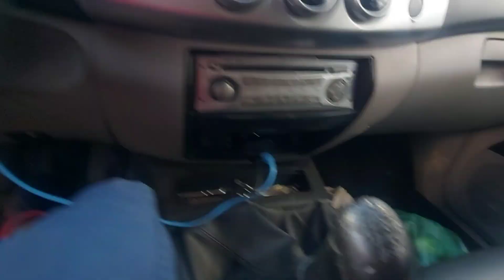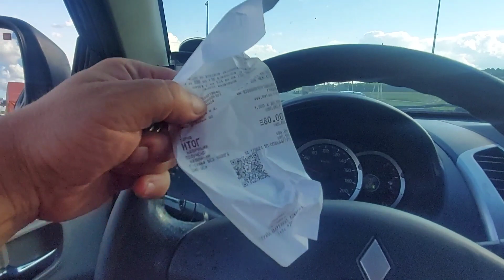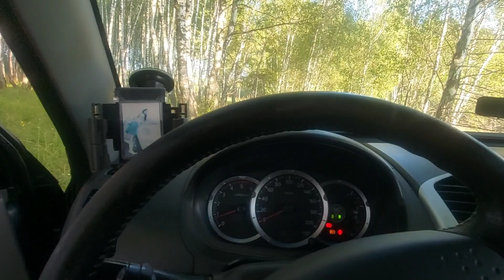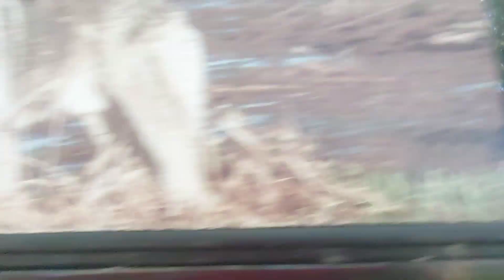В дороге с лайками на охоту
Ну вот и настал день отъезда на природу с лайками.
Всем всего наилучшего.
Продолжение на канале кухня.
С уважением к хорошим людям.